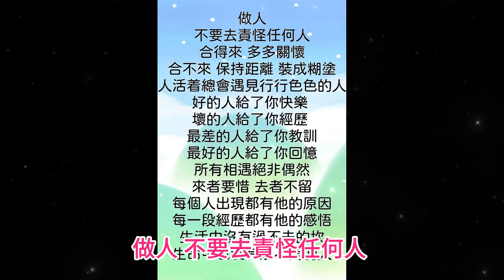人生沒什麼 不可放下！人 最強大的時候，不是 堅持的時候，而是 放下的時候 !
做人 不要去責怪任何人
合得來 多多關懷
合不來 保持距離
裝成糊塗
人活著
總會遇見形形色色的人
 好的人 給了你快樂
壞的人 給了你經歷
最差的人 給了你教訓
最好的人 給了你回憶
所有的相遇 絕非偶然
來者要惜 去者不留
每個人出現 都有他的原因
每一段經歷 都有他的感悟
生活中 沒有過不去的坎
生命中 沒有離不開的人
人生沒什麼 不可放下！
人 最強大的時候
不是 堅持的時候
而是 放下的時候 !